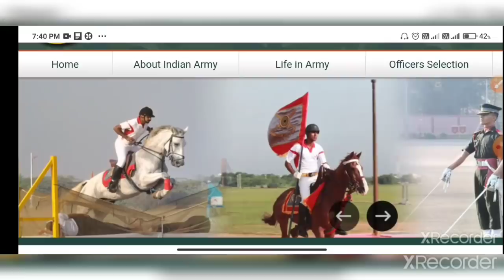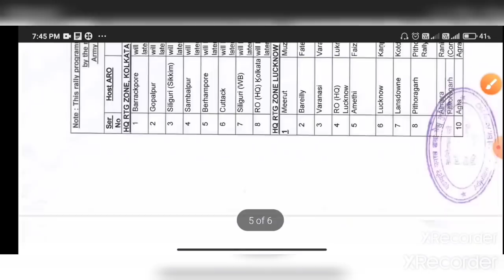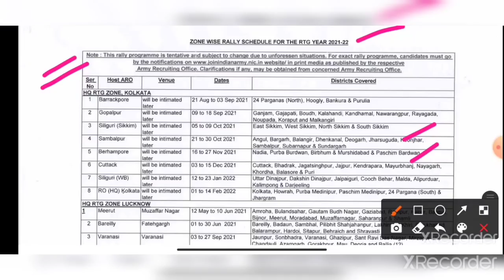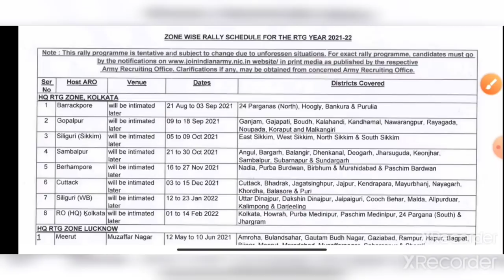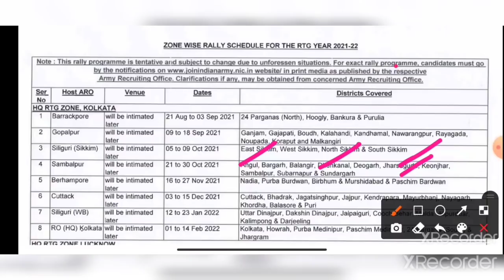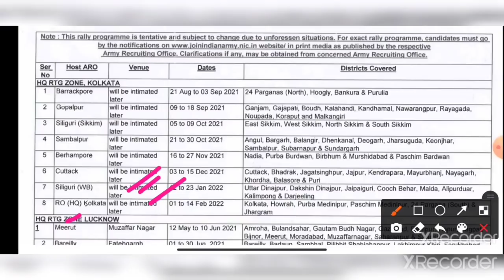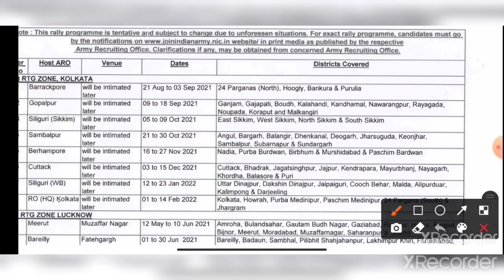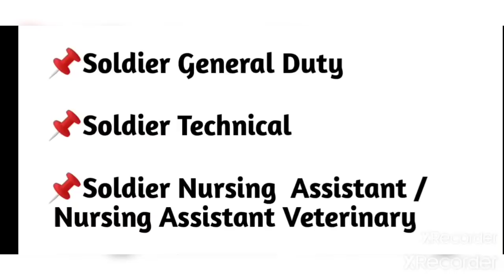পশ্চিমবঙ্গে ৫টি নতুন আর্মি র‌্যালির বিজ্ঞপ্তি কবে থেকে শুরু দেখো 🔥WB Army Rally Official Notice 2021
West Bengal Army Rally Notice 2021 Barrackpore Kolkata Berhampur Siliguri